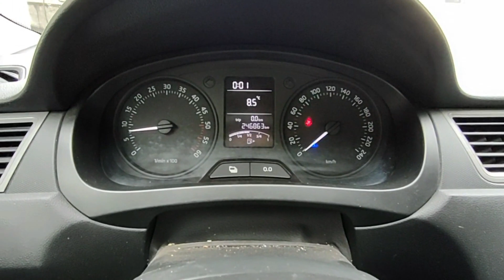Zamena volana ovo vazi za sve modele.Replacing the steering wheel.